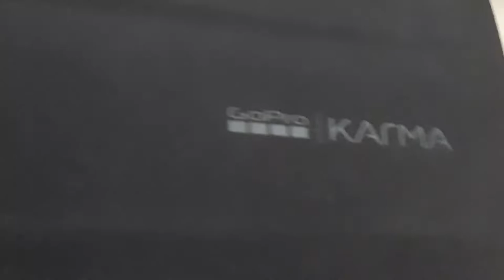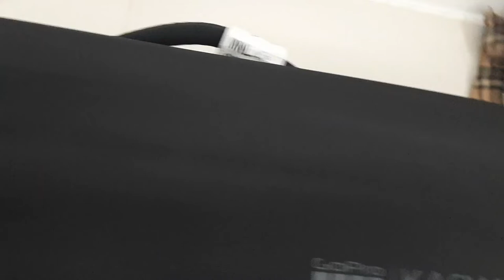KARMA Drone copy "propeller" Go pro